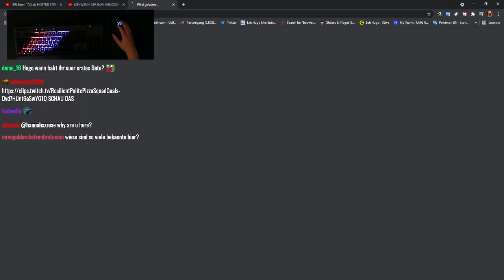LetsHugo macht meme nach